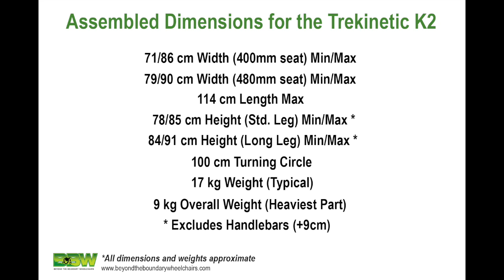Henry’s Beach - Trekinetic Demo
Despite it being a very blowy blustery day, Henry had such a great time trying out the Trekinetic K2 on the beach.  Did the all terrain wheelchair cope with the conditions?  Absolutely!  If you would like more information or to request a demonstration of the off road Trekinetic K2 Manual or GTE Powered wheelchair please call us at 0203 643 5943 / 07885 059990 or email us at . Maybe you too can be featured in an upcoming video!